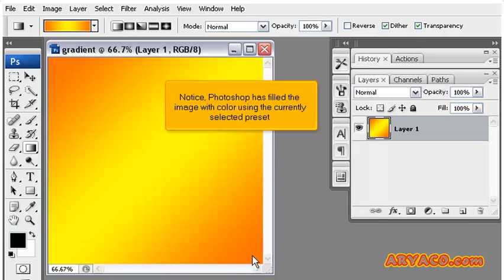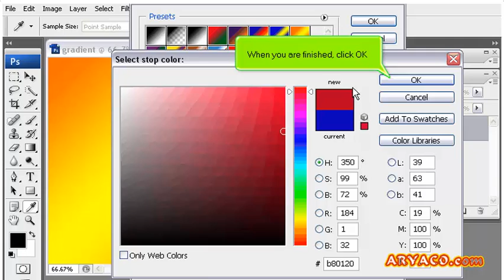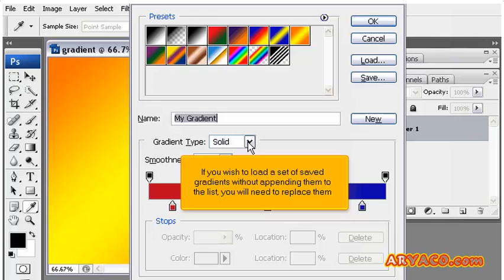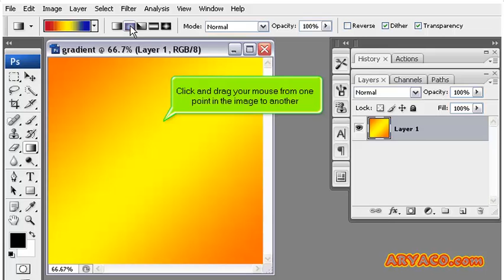How to use the Gradient tool in PhotoShop, PhotoShop CS3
How to use the Gradient tool in PhotoShop, PhotoShop CS3, Web Hosting Video Tutorial, Internet Video Tutorial,